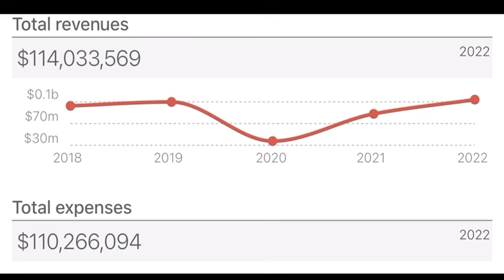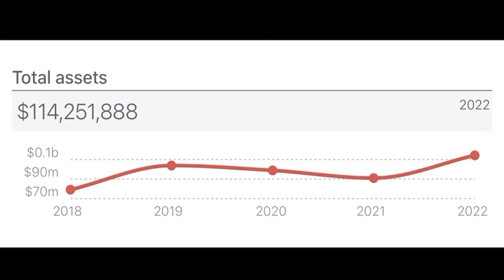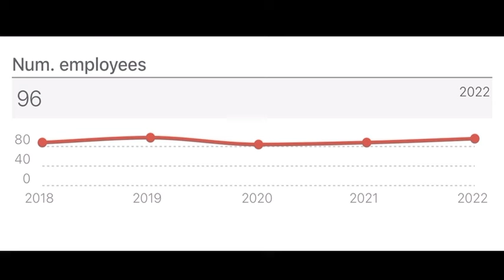Camila Giorgi on the run from authorities…retires abruptly ….why this is not her fault ❤️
Camila we stand with you ❤️